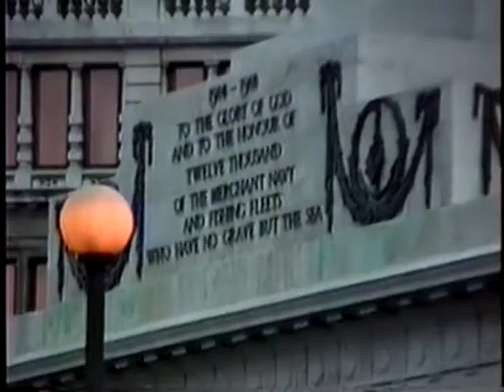1995/05/12 England: at St Paul's Cathedral & Surroundings